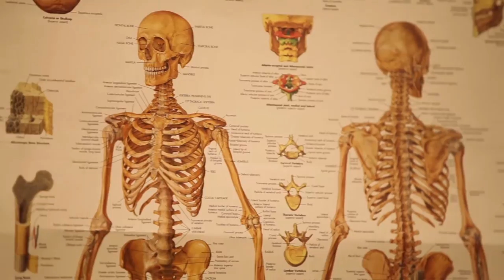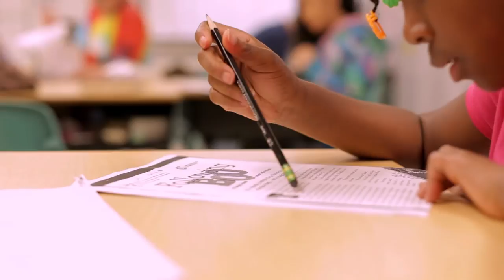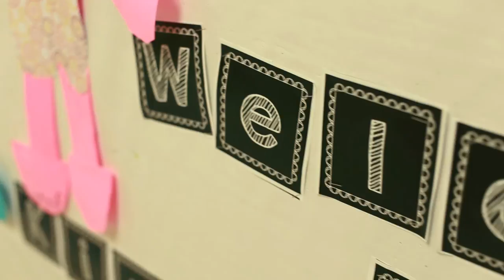OU and Avondale Schools Partnership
Future educators in Oakland University's education program benefit from a partnership with Avondale Schools where they get real-world experience in the classrooms.

Learn more about OU's School of Education and Human Services